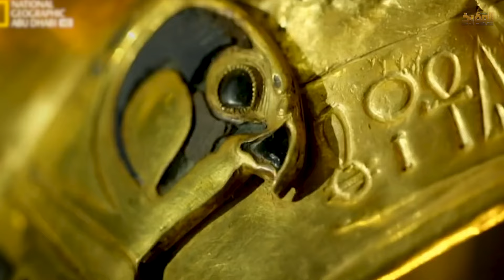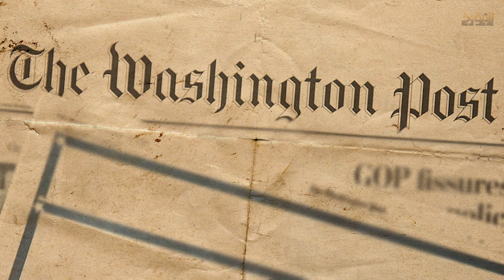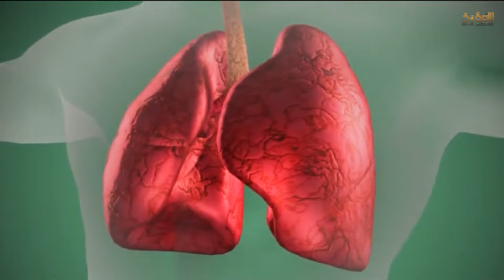المؤرخ - اسرار لعنة الفراعنة 😱 ما يحدث بعد فتح مقابر الفراعنة ؟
" لعنة الفراعنة " اللي ارتبطت بأسرار مقابر الملوك العظام زي توت عنخ آمون واللي ماتوا في ظروف غامضة بعد اكتشاف مقابرهم. يا ترى اللعنة دي حقيقة ولا مجرد خرافات؟ في الحلقة دي هنتكلم عن كل التفاصيل المرعبة والقصص اللي خلت الناس تخاف من لعنة الفراعنة. هنستعرض الأدلة ونشوف إذا كان في تفسير علمي للوفيات اللي حصلت، ولا الموضوع فيه سر أكبر

مصادر الحلقة
-كتاب لعنة الفراعنة - انيس منصور
- لعنة الفراعنة وهم ام حقيقة؟ - راجي عنايت
روابط مقالات وتقارير طبية واثرية

لعنة الفراعنة مقبرة توت عنخ آمون أسرار الفراعنة الحضارة المصرية القديمة مصر القديمة لعنة المقابر التاريخ المصري الفراعنة توت عنخ آمون الموت الغامض الحضارة الفرعونية أسرار مصر لعنة الملك توت الاكتشافات الأثرية التاريخ الغامض